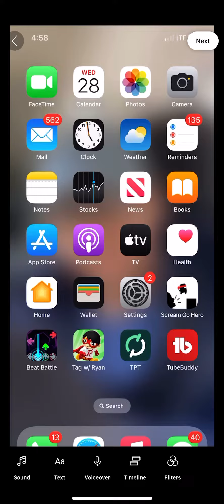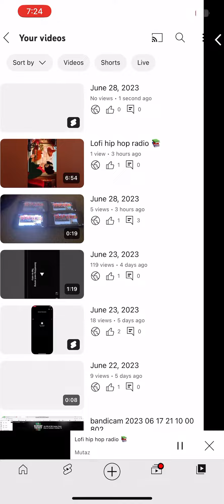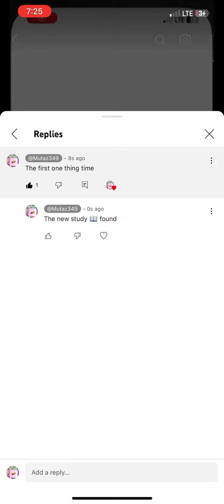June 28, 2023